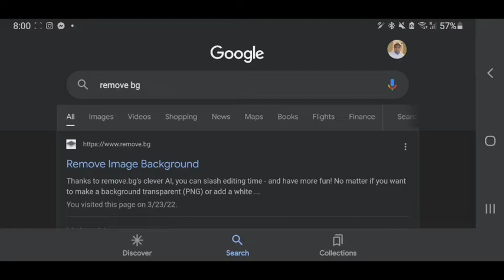HOW TO CREATE MAP ANIMATION|ED MIX TV